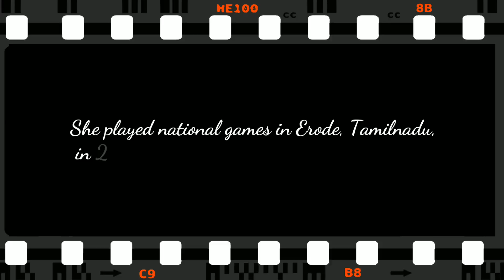Jamuna Boro to play in 2020 Olympics || Success story of Jamuna Boro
Great Salute to Jamuma Boro!! Recently she is selected for 2020 Olympics to be held in Tokyo. She is an International Boxer from Belsiri, Sonitpur , Assam. She has been playing from 2009, national and international games, and won many gold medals. She is from a very poor family. Her mother is a grocer. Her hard work and full dedication has led her to achieve her goal.
She was unknown by us before, because she was not highlighted in any News. But she became popular from yesterday as a Facebook Page "BBC Hindi" shared the news. These video clips are collected from the same page.  Thank you "BBC Hindi" fb page.

The background music is from old Bodo Song "Laijam Lirdwngmwn".

Proud to be a Bodo